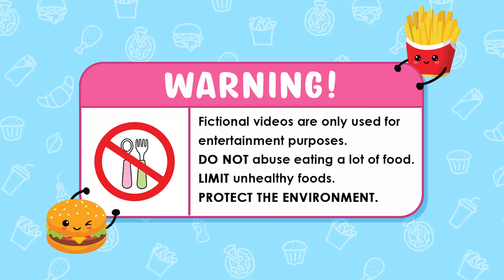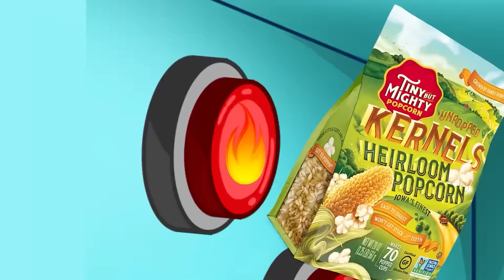Speaker Woman Pregnant & Titan Speakerman Mukbang Convenience Store Red Blue Food |Cartoon Animation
- Do not abuse eating a lot of food.
- Limit unhealthy foods.
- Protect the environment, do not throw garbage indiscriminately